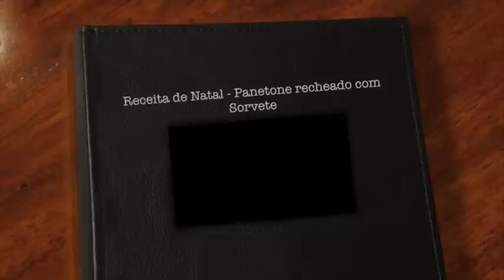Mini Panetone com Sorvete - Carol Santina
Receita de Natal - Mini Panetone com Sorvete
canal youtube : carolsantina